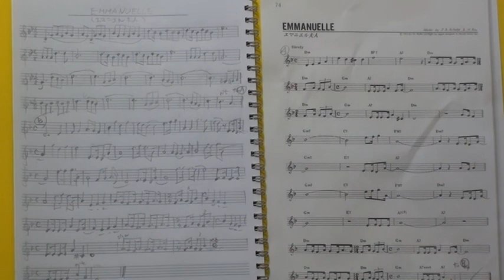EMMANUELLE エマニエル夫人 with リコーダーで簡単な曲を楽しもう！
古い曲ですが、映画音楽をコピーして音を増やして吹いてみました。
年なので、テンポのズレが出てきますが、音色も含めて吹き慣れると
もうちょっと良い演奏になりそうですね。今はまだまだって感じ。

前半は、映画音楽をコピーして主旋律を作ってみました。
中盤は、トランペット・メモリーの楽譜そのままで演奏。
後半は、映画音楽の伴奏部分を主旋律の間に入れてみました。

作曲：P.B.Achelet & H.Roy
演奏：佐藤達也
譜面：トランペット・メモリー TRUMPET MEMORY
発行所：（株）東京音楽書院